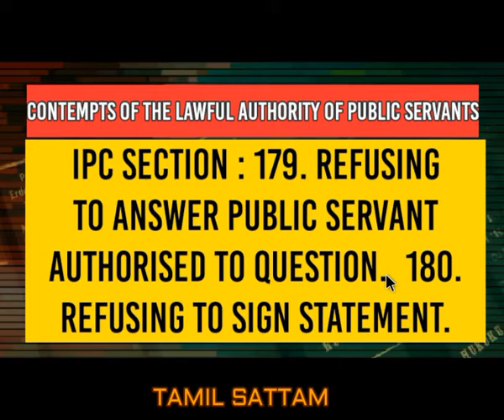IPC In Tamil# Refusing To Answer And Sign # What is IPC Section: 179,180#LEGAL#LAW#IPC#CRIMINAL LAW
TODAY TOPIC :IPC In Tamil# Refusing To Answer And Sign # What is IPC Section: 179,180 LEGAL LAW IPC CRIMINAL LAW#BARE ACT# TAMIL SATTAM#தமிழ் சட்டம்

Whoever, being legally bound to state the truth on any subject to any public servant, refuses to answer any question demanded of him touching that subject by such public servant in the exercise of the legal powers of such public servant, shall be punished with simple imprisonment for a term which may extend to six ...